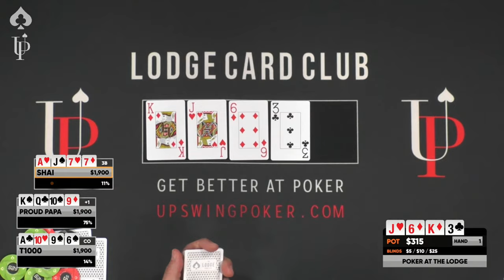$5/10/25 PLO Sunday Special With T1000 & Jamie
We are giving you a Sunday PLO special. Lodge regulars Mahesh and T1000 are ready to welcome Jamie to the Lodge Live Stream. Will she be able to handle Texas poker? Find out UNDER THE LIGHTS!

00:00 FIRST HAND
02:03 PLAYER LINEUP
04:33 T1000 K10/44 vs. Noah QQ75
30:55 Check out our sponsor, Upswing Poker presenting The End Boss System!
33:22 Subscribe to make Slick Rick Skydive!
44:06 Raider AA65 vs. Noah KKJ7
53:17 Noah A10/93 vs. Josh Q543 vs. Papa Q10/10/5
1:10:50 Swim JJ10/4 vs. Josh AKQ10 vs. Shai K955
1:20:28 Winter Main Event 500K GTD
1:33:55 T1000 AA54 vs. Proud Papa QQ72
2:18:33 T1000 AKK7 vs. Noah AAJ3
2:50:51 The 1X1 Tournament, every Sat. 7:15PM at the Lodge!
3:02:34 Shai AA10/2 vs. Proud Papa K10/98
3:20:15 Playing on the Lodge Live!
3:21:38 LARGEST POT of the NIGHT Papa 10/663 vs. T1000 A10/74
4:01:53 FINAL HAND
4:03:38 FINAL RESULTS